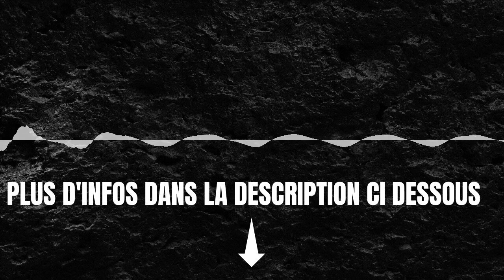Comment réaliser un gros bénéfice dans l'immobilier ?